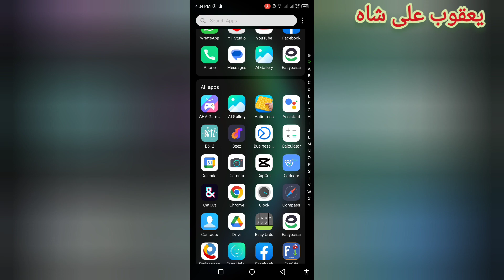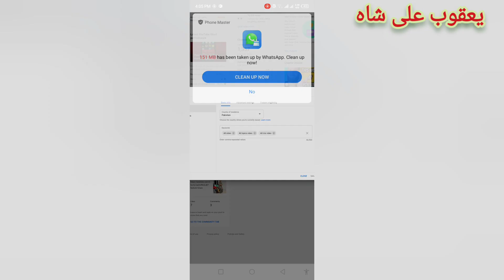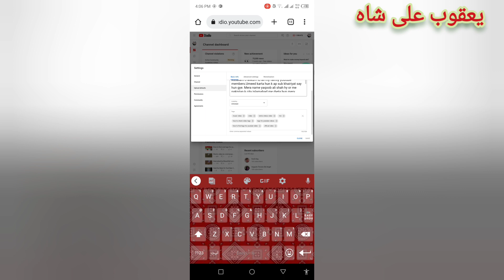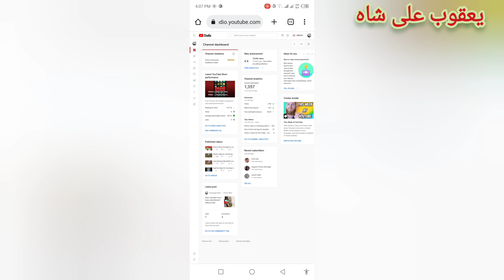How To Viral Video On YouTube | YouTube Video Viral kesay kary | how to viral video fast on youtube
YouTube Video Viral kesay kary | how to viral video fast on youtube

helloo in this video i will talk about how to viral video on youtube if you are searching for how to viral video fast on youtube so simply searching then this video for you .

yaqoobali shah